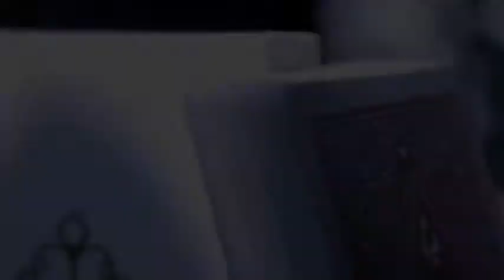ws.magic - GHOST DECK by Arnel Renegado Magic Trick